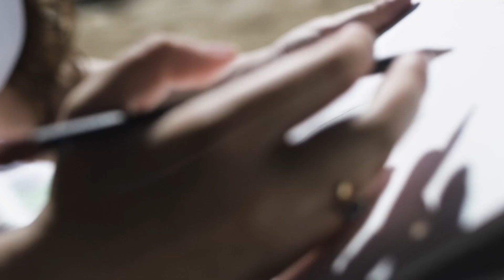BEST DEEP HOUSE REMIXES - SUMMER HITS - Sofia Rossi - Side Effect, Nathan Forge - Stay, PARA DEEP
BEST DEEP HOUSE REMIXES - SUMMER HITS - Sofia Rossi - Side Effect, Nathan Forge - Stay, PARA DEEP - Lonely, BAD NINJA - ARE YOU READY PAW 505
Cu-Sutele Playlist Mix made with Love by  Youtube Music Channel:
00:00:10  |  01. Sofia Rossi - Side Effect
00:02:52  |  02. Nathan Forge - Stay
00:05:44 | 03. PARA DEEP - Lonely
00:09:11 | 04. BAD NINJA - ARE YOU READY PAW JAR Remix
00:11:50 | 05. Mario Joy - Highway of Love Suprafive Remix
00:15:06 | 06. Mario Joy - Highway to love (Evex remix)

Welcome to our curated selection of the hottest international hits, with hottest girls featuring chart-toppers like 'Sofia Rossi Side Effect' and 'Nathan Forge Stay'. Dive into the electrifying world of mega hits, fereign music, english music, spanish music, where every track is a journey through the latest in global pop sensations. Whether you're cruising down the street, hitting the books, or simply unwinding, our foreign music playlist promises to elevate your mood with best beats and captivating melodies. From the pulsating rhythms of 'Lonely )' to the irresistible charm of 'ARE YOU READY PAW JAR Remix )', our collection spans genres and styles, ensuring there's something for every taste. Explore the dynamic fusion of pop, dance, and electronic sounds that define the contemporary music scene. Get ready to groove to the sounds of today's top 40 hits, perfect for any occasion, whether it's a night out on the town or a day at the beach. Immerse yourself in the ultimate playlist experience, designed to keep you moving and grooving from start to finish.

 This is a official artistic music video with the purpose to explore the captivating beauty of our world through the lens of our talented and beautiful models and the creative direction of Kevin Martin, Brian Clark, James Nashac. In this visually stunning presentation, our girls models are Amelia Wilson, Olivia Smith, Ella Lopez, Grace Martin, Zoe Lewis, elegantly showcase the allure of various breathtaking locations worldwide.